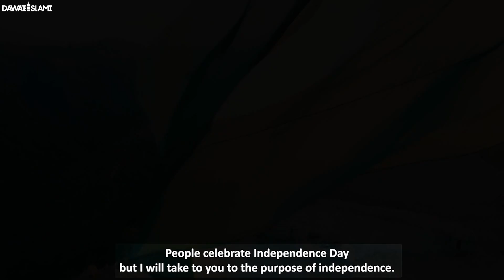History of Pakistan | Pakistan Ki Azadi Ka Maqsad | Maulana Imran Attari | 14 August 2023 Special